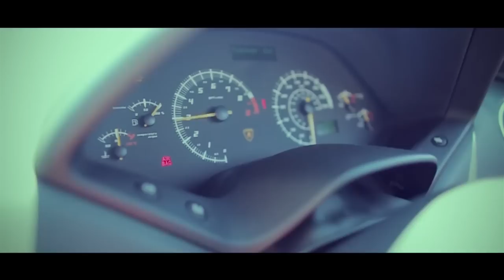10 HITET ME TE SHIKUARA NGA VIZIONI LIBONIA